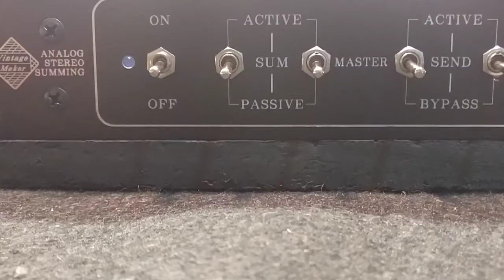Vintage Maker Summing Mixer Difference between Active / Passive summing operation dual switch demo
Active = Internal amplification (power on summing)
Passive =External amplification (power off summing) use your micpre or amp - benefits: different amp = differernt sound character

You can customize (roughly):

Rack Unit size: 1U / 2U or 3U
From 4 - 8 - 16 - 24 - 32 in - even up to 96 balanced input!
From 1xStereo L/R balanced out, even up to 4xStereo output
Input and output type as: XLR /TRS or DSUB balanced.
Stereo to mono input feature to desired chanels
Master Send/Return by switch for external gears
Multiple Master Send/Return for more then one external processor
Master Stereo to mono option for mix compatibility test purposes
Master Output ON/OFF control by switch
Unique laser engraving

More than 1500 happy customers since 2010